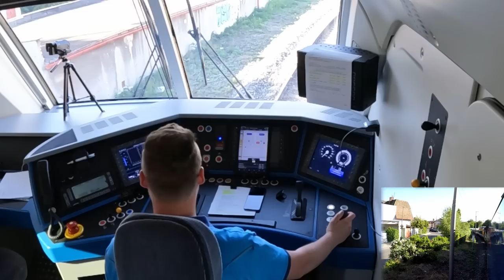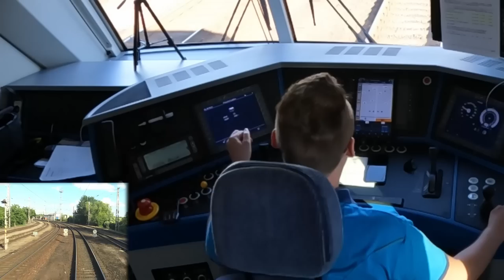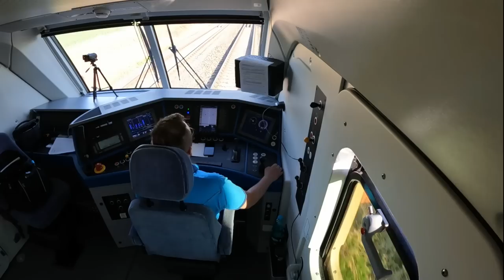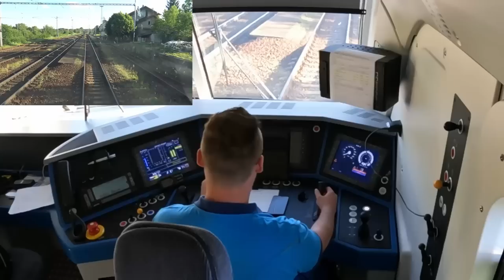Andy - TGV Česko [SPECIÁL z převozu jednotky do Brna] 1/2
Letos vám těšně před Vánocemi přináším takový malý dárek a to v podobě velice očekávaného videa! Užijte si tedy nevšední jízdu ze stanoviště lokomotivy Siemens Vectron, při velice speciálním a nevšedním převozu vysokorychlostní jednotky Francouzského TGV, které k nám v létě zavítalo v rámci propagace VRT.
Jelikož se mi za celou směnu nashromáždilo přes 6h záběrů, je zde první díl na trase z Prahy hlavního nádraží, až po první zastavení ve Vlkanči z důvodu technické prohlídky a odstraňování závady, ale o tom až v dalším díle.

►Pokud se ti má tvorba líbí natolik že by jsi mě chtěl podpořit, můžeš zde